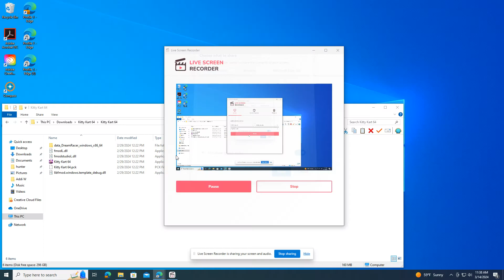I played Kitty Kart 64